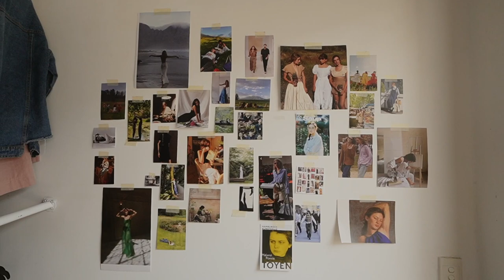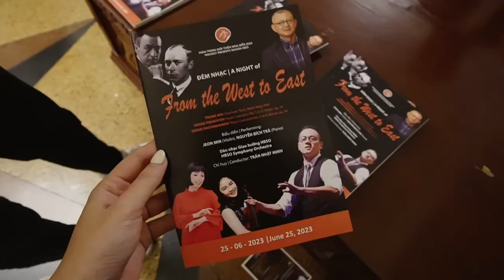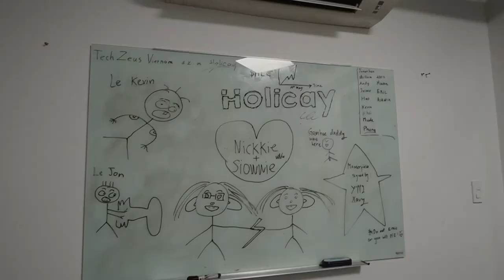My NUS Overseas College Experience | NOC Ho Chi Minh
✧༝┉┉┉┉┉˚*❋ ♡ CONNECT ♡ ┉┉┉┉┉༝✧

✧༝┉┉┉┉┉˚*❋ ✿ READ ME ✿ ❋*˚┉┉┉┉┉༝✧
Timestamps:
0:00 - Hey guys
0:10 - Money & Lifestyle
1:29 - Exploring D2 & thrift shops
3:14 - Loneliness
4:02 - Friendship
5:05 - Travelling with NOC friends
6:02 - Entrepreneurship
7:31 - NOC Online Presentation
8:11 - I love Vietnam

I really enjoyed editing this vlog/video. It brought me back to CAPT days when I was more reflective and had great footage with friends hehe. NOC was a blast and I love my friends :' ) If you see this, hello!

✧･ﾟ: *✧･ﾟ:*  just a little life update  *:･ﾟ✧*:･ﾟ✧
School's starting real soon - that's crazy! I have so many plans, as usual, just praying for the time and energy to film and edit~

“Do everything in love.” - 1 Corinthians 16:14

✧༝┉┉┉┉┉˚*❋ ♬ MUSIC ♬ ❋*˚┉┉┉┉┉༝✧
✿ Free Music for Videos 👉 Music by Mr. Jello - Just Enough Jazz
✿ Free Music for Videos 👉 Music by Grisp - How to say goodbye

✧༝┉┉┉┉┉˚*❋ 🎥 EQUIPMENT 🎥 ❋*˚┉┉┉┉┉༝✧
Camera: Sony ZV-E10
Film camera: Canon AE-1 Program, Canon Sure Shot Z155
Editing: Final Cut Pro X, edited by me